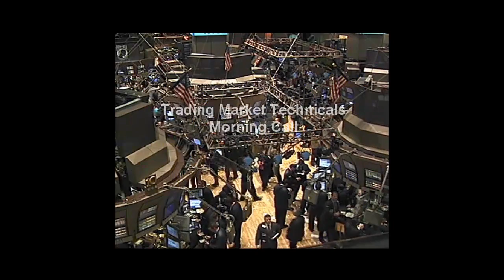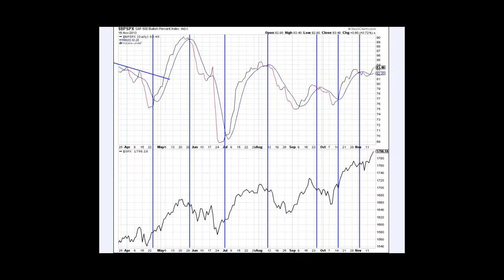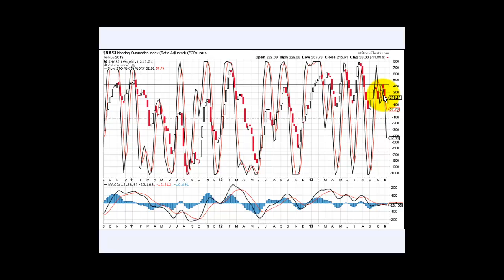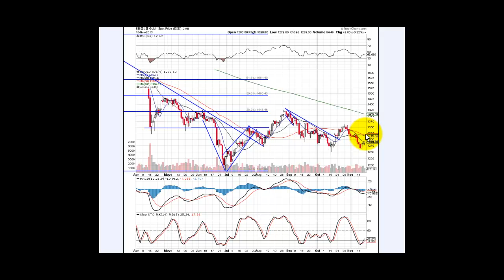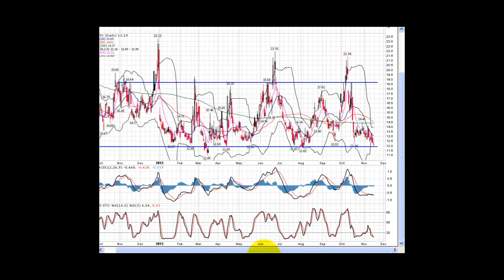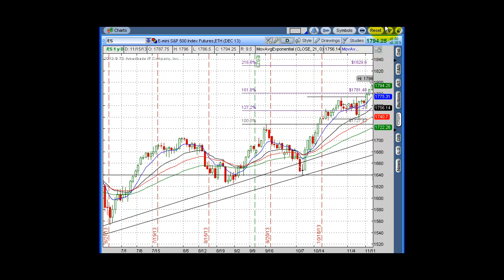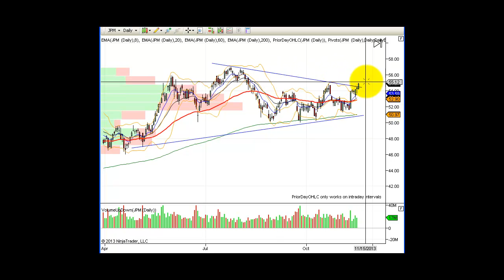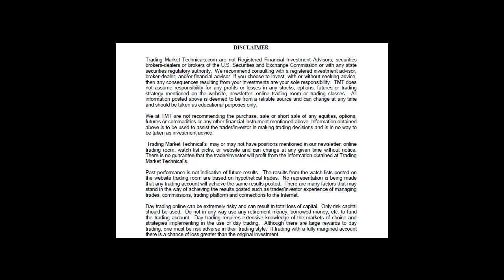Morning Call Video 11 18 2013